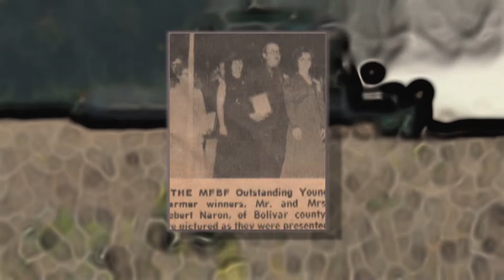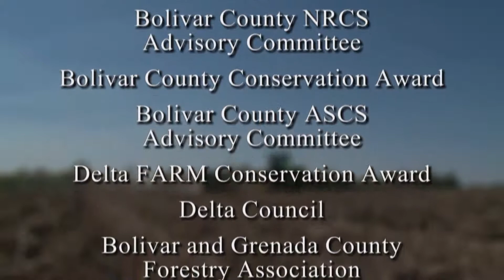Excellene in Leadership Award